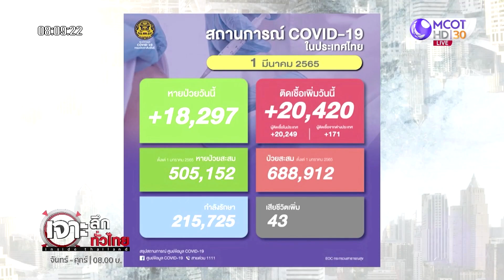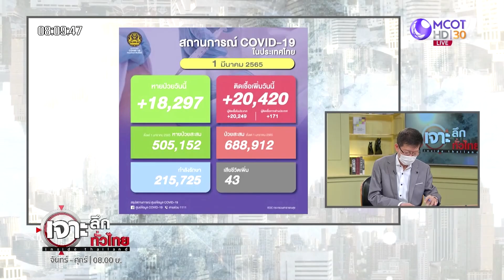1 มี.ค. ดีเดย์ สธ. ใช้ระบบ เจอ แจก จบ | เจาะลึกทั่วไทย | 01 มี.ค. 65